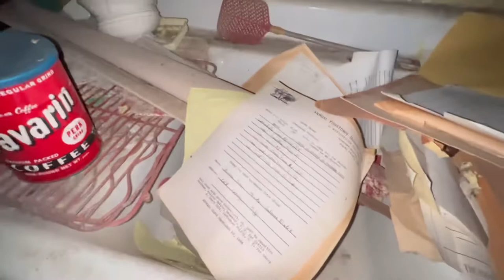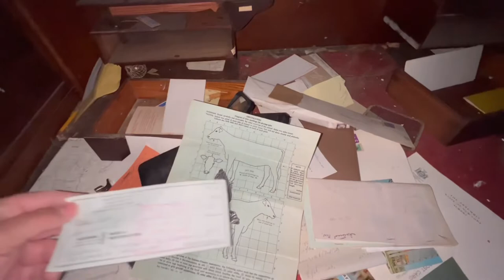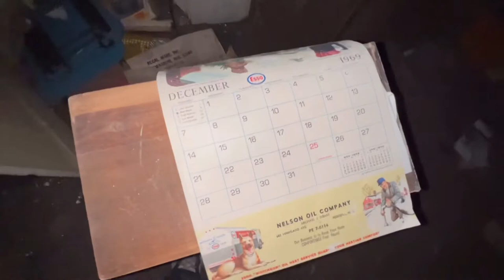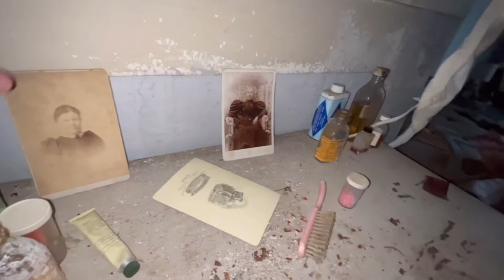AX Murder House/Found Old Medicine Bottles/Abandoned For Decades!!